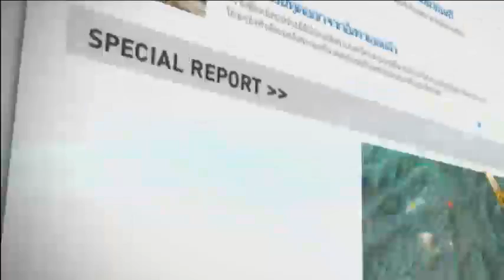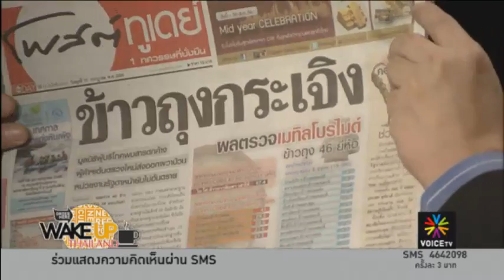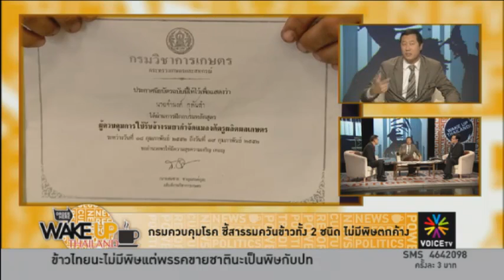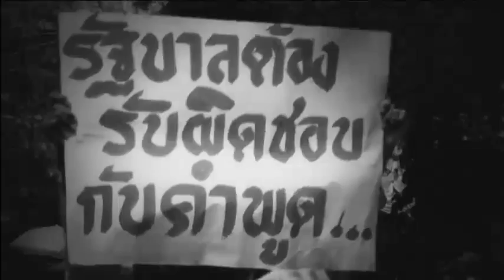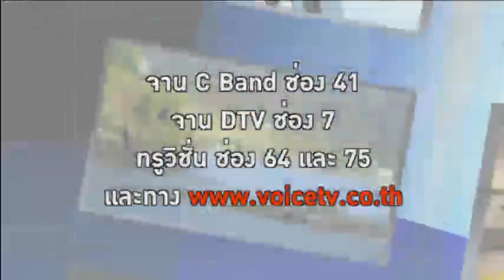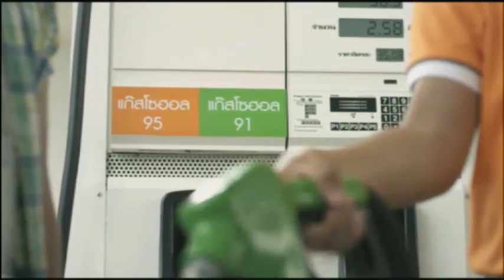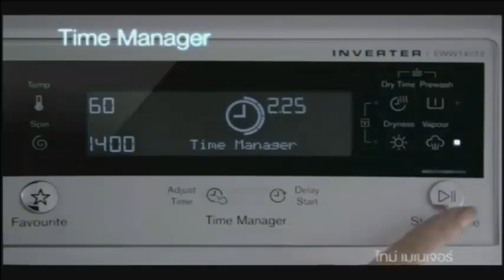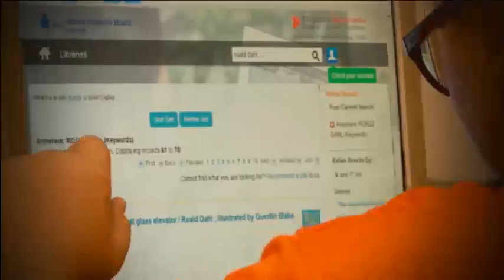WAKE UP THAILAND 1 2013 07 17 06 58 VoiceTV